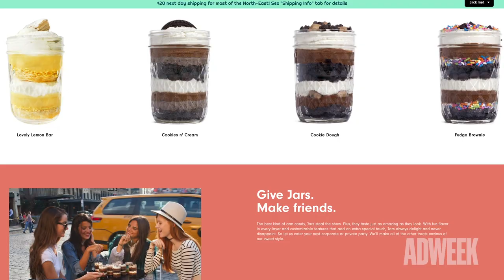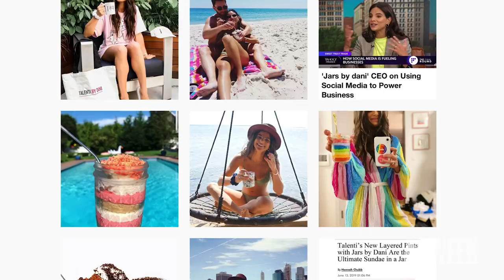I'm With The Brand | How to Build a Brand, One Sweet Jar at a Time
Dani Beckerman always had an entrepreneurial streak. It started when she was a teenager, launching her own swim business to teach kids from the neighborhood. Fast forward to 2019 and Beckerman’s latest pursuit, Jars by Dani, creates deliciously sweet, tastefully designed, Instagram-inspired treats for corporate or private events. In this episode of I’m With the Brand, hear from Beckerman about where she plans to take her treats next.